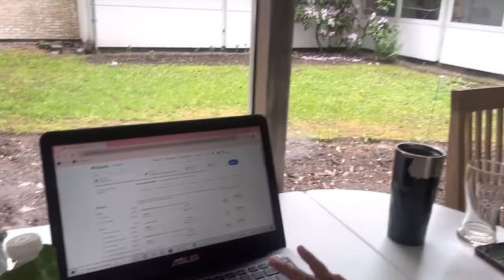Weekend Hari Kali Ini, Keseruannya Cuma Dirumah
Halo teman teman selamat datang di channels YouTube saya Dewi Komala Sari di Danmark.
Terima kasih banyak sudah meluangkan waktu & supportnya untuk channels saya ini.